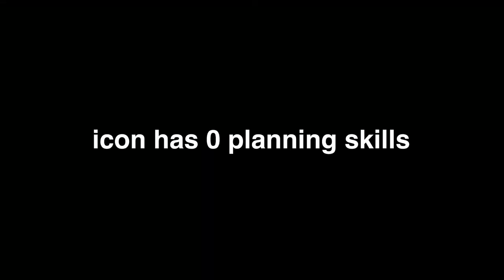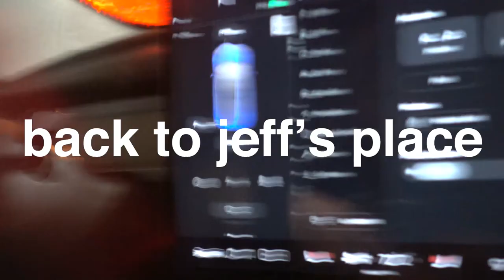He couldn't believe I got him THIS |CHAPTER 215 EP3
A date with Jeff Miller, A pool full of Algae, A friendship reunited, and a flooded backyard.

Truly what a lifestyle it is at the 215.